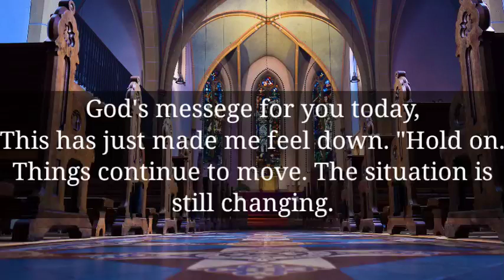🌈God message today || This has just made.. || Special message || God says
Hello lovely viewers In this video, we're going to be talking about God's message And Angels message for you today. Listening to these messages daily will help you improve your life and increase your believe and trust in God. 💌

God message today 11:11
god messenger
god messenger
god message
god messenger
universe
universe message

wordofgod bible verse
healing manifest

1976, allowance is made for 'Fair Use' for purposes such as criticism, comment, news reporting, teaching, scholarship, and research, Fair use is permitted by copyright statut that might otherwise be infringing.